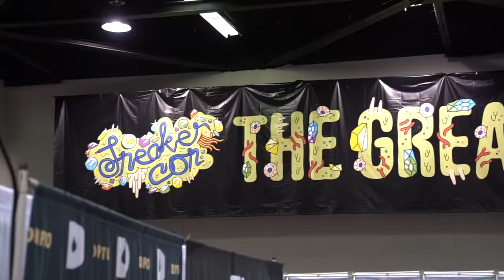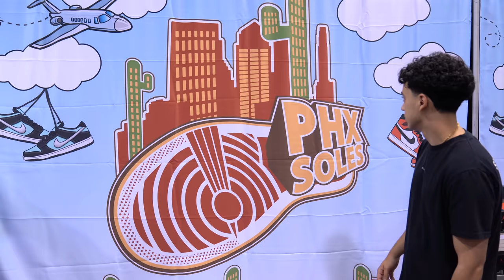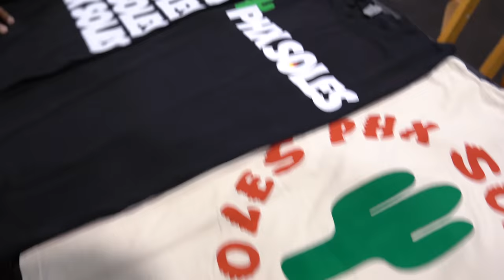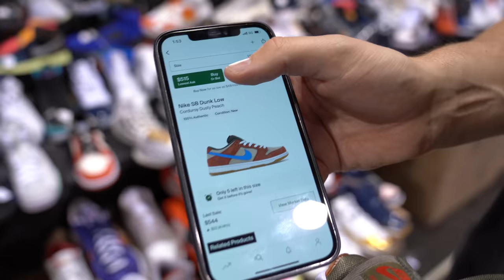CASHING OUT & SELLING AT SNEAKERCON LA DAY 1! *This was the biggest sneaker event of all time!*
In this video we are at Sneakercon Los Angeles, the first time we had a booth and table at Sneakercon! We brought out some crazy pairs and as always cashed out on a bunch of pairs too. We also take you around the show and give you a look at everything that goes on at Sneakercon. From interviews with influencers to showing off unreleased and Friends & Family pairs. We appreciate everyone that came up to us and showed us love! Let us know what your favorite part of the video was and let us know what you want to see in Part 2 and future events. Thank you guys for watching and all the support make sure to run this one up!

Find us in store at 4700 N Central Ave Unit 114 Phoenix, AZ 85012